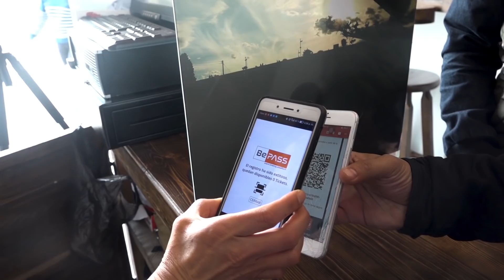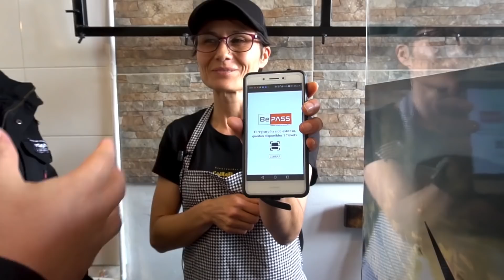Los Quesitos MÁS RICOS de Colombia | Los Insaciables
Nuevo capítulo de Los Insaciables con un quesito bien sabroso, recién hecho y a su gusto. Así se llama este pequeño local que visitamos en Bogotá (aunque ya habíamos probado estos quesitos en nuestra ruta por Boyacá y que nos encanta.

¿Por qué? Ustedes deciden qué le ponen al queso: la cuajada ya está lista y  a la temperatura ideal para que le puedan agregar dulce (como arequipe, cerezas, chocolate, bocadillo) o sal (como pimienta o champiñones, por ejemplo) y les va a quedar un quesito delicioso. Tanto así que van a pedir más de uno, ¡se los aseguramos!

encuentran eatCoins disponibles y en este video les explicamos además cómo funcionan. ¡Es muy fácil y matan las ganas!

Carrera 28A 53A-66 Local 17, Bogotá